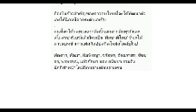Sariyer ต่อสัญญา ชัชชุอรอีก1ฤดูกาล👏🎉 (2022-23)